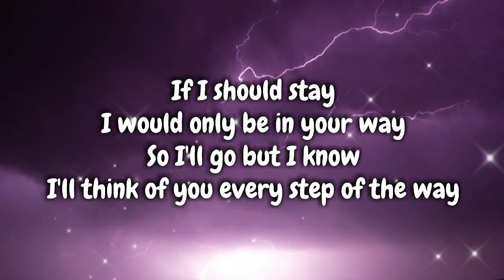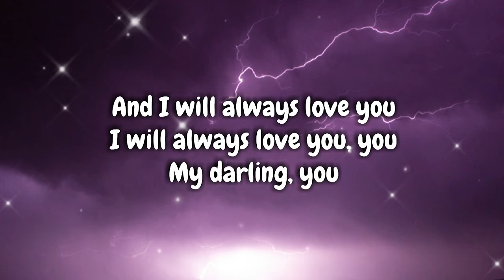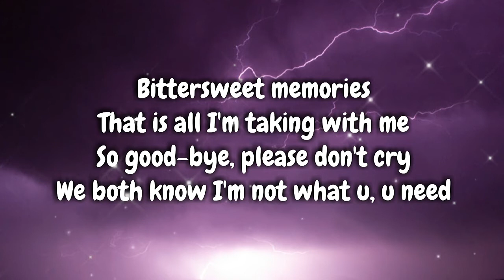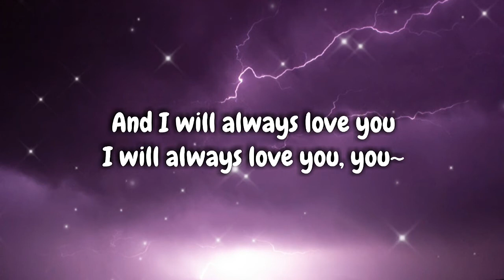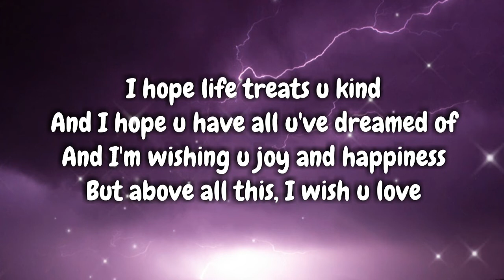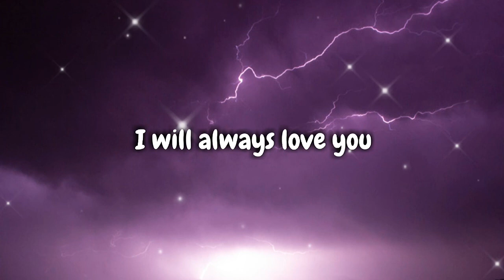Whitney Houston - I Will Always Love You (Lyrics Video) 🎤